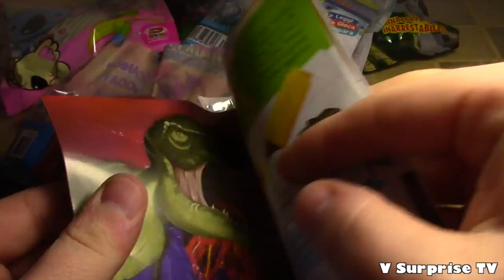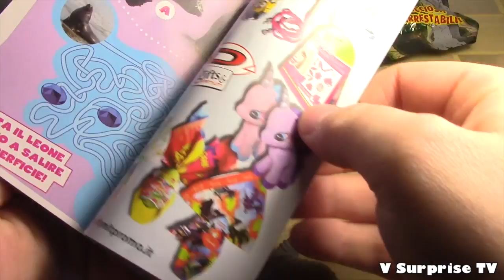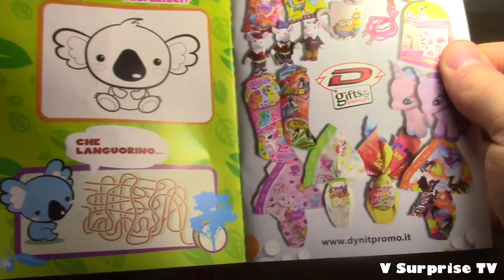Dinosaur Park Dino Morph - Animoletty - Crazy Nature Animali - Serpenti Blind bags Dkidz Dinyt